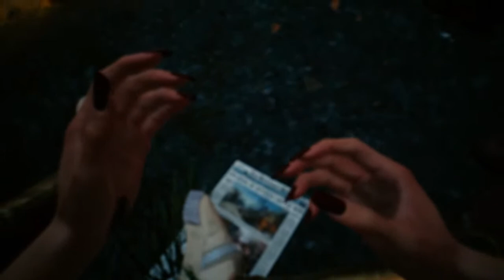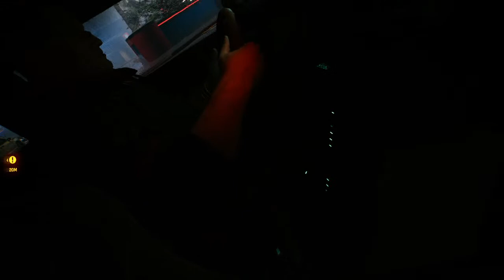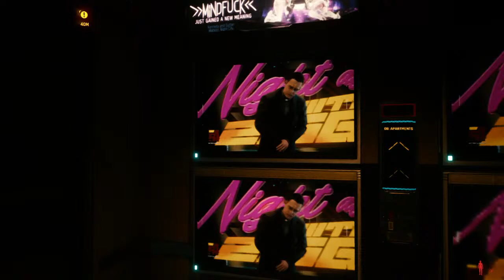Cyberpunk2077:Pt1 Beginning of a BOWER Warrior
Just here to have fun